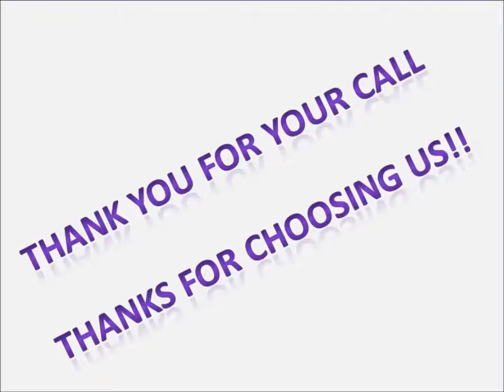24/7 FREE SCRAP METAL PICK UP SERVICES.